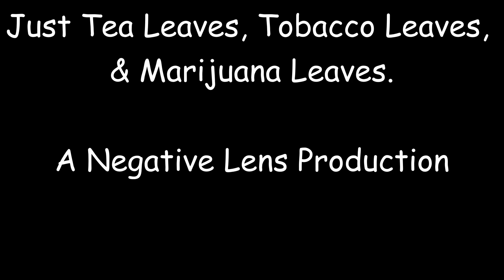blunts & death (3 Time Official Festival Selected & Semi-Finalist)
Two Friends, One Blunt, one simple question.